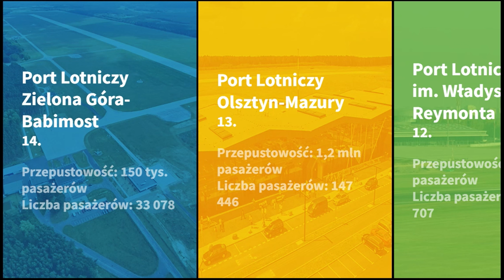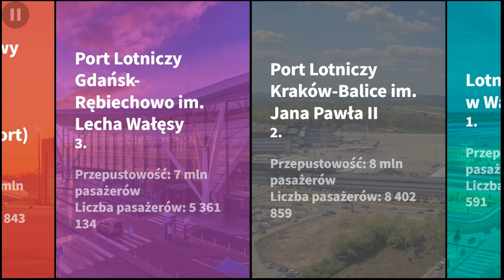Ranking największych lotnisk w Polsce wg liczby obsłużonych pasażerów* Największe lotniska w Polsce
Lotniska w Polsce - ile ich jest, jakiego rodzaju i które są największe? Według danych Urzędu Lotnictwa Cywilnego (ULC), w Polsce zarejestrowane są 64 lotniska cywilne, w tym 14 użytku publicznego certyfikowane, dziewięć użytku publicznego o ograniczonej certyfikacji, 23 – porty niepodlegające certyfikacji, 24 – zarządzane przez Aeroclub Polski, a 18 – lotniska użytku wyłącznego. Tylko 14 portów lotniczych figuruje w wykazie jako lotniska publiczne.

*dane za rok 2019